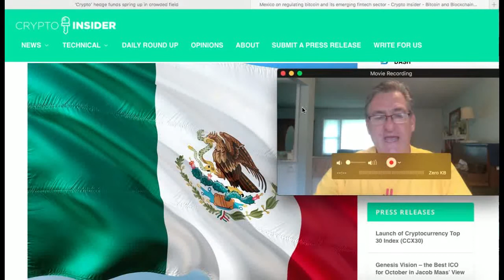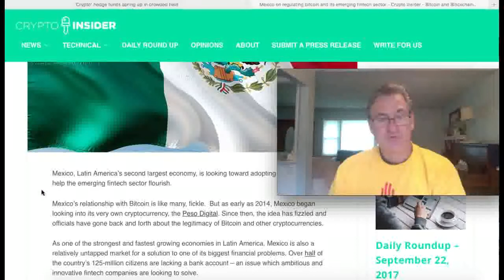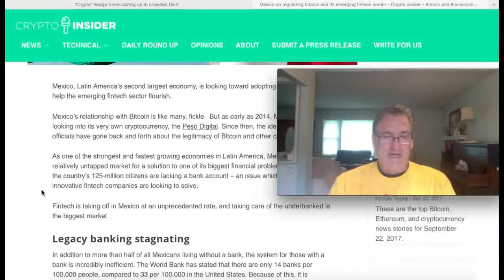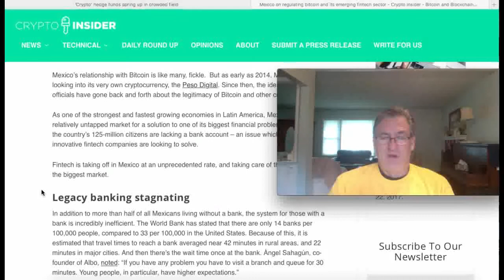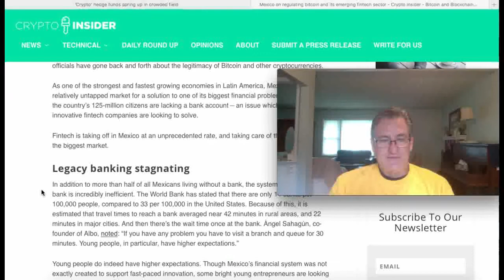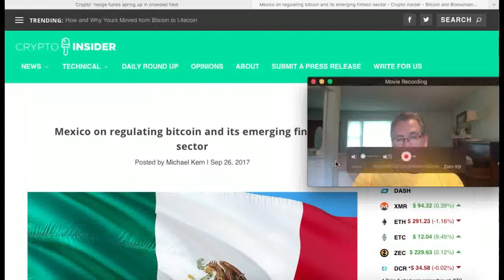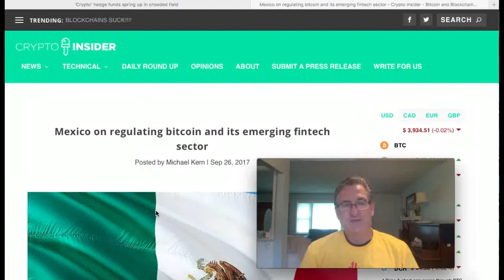Mexico on Regulating Bitcoin